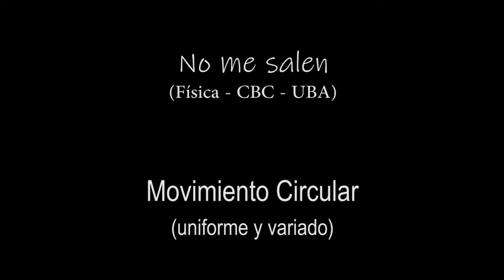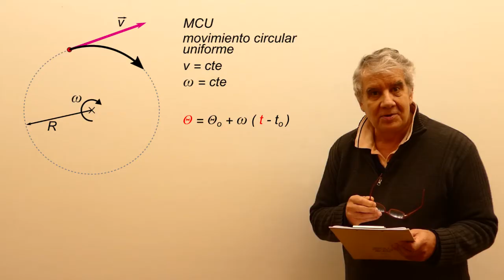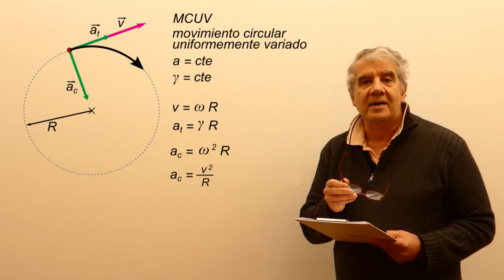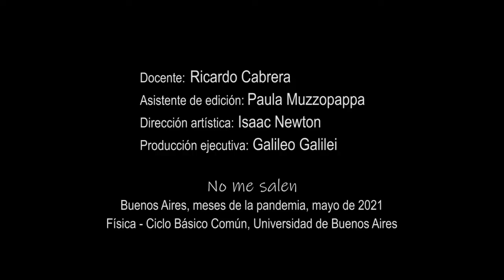Movimientos Circulares - MCU y MCUV (ecuaciones horarias)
Física, Cinemática, Movimientos circulares, uniforme y variado. Nivel secundario y universitario. Curso Elemental de Física. El contenido de este video se corresponde con la versión escrita disponible en: